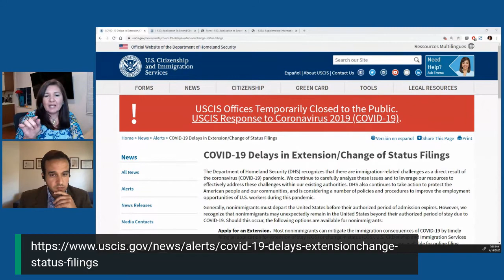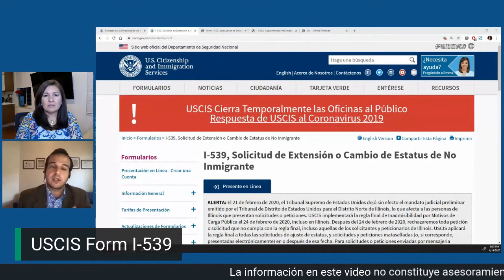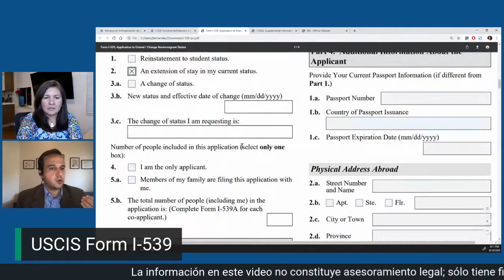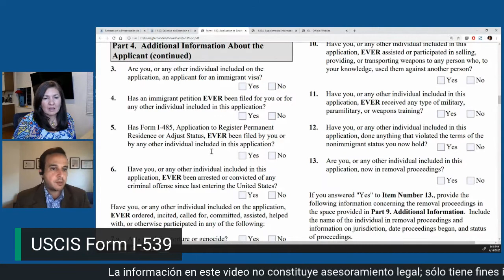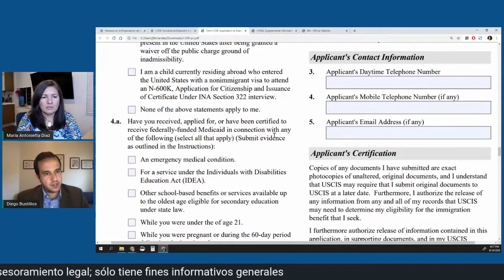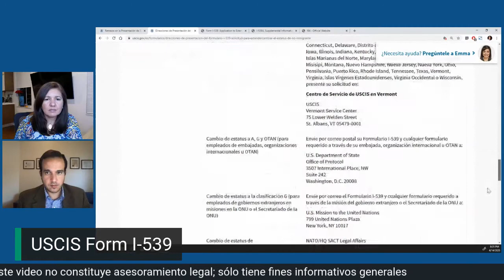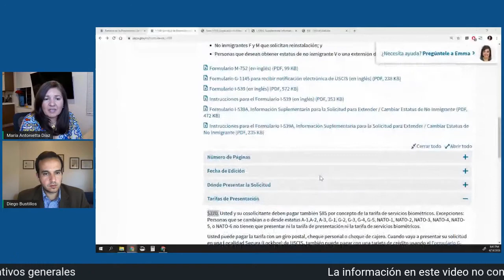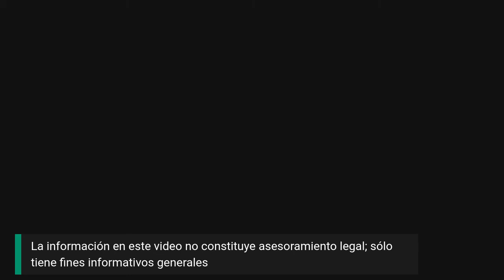Tutorial Extensión de Estadía en status Turista (B2) / Negocio (B1) | Abril 2020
Venezuelan American Alliance presenta al abogado de inmigración Diego Bustillos de la firma Bustillos, Bello & Associates.